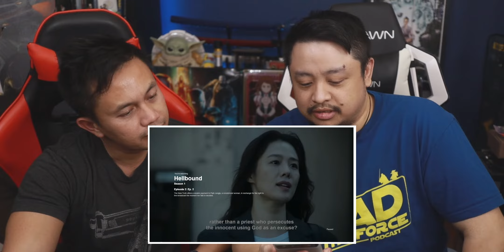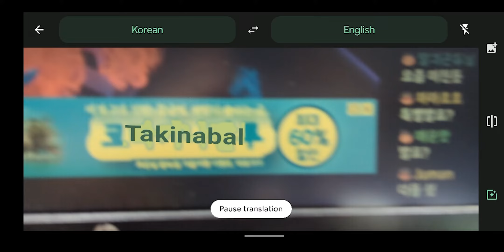HELLBOUND Episode 2 Reaction and Episode 3 Prediction and Theories. Netflix Kdrama!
Still confused? So are we. This is our Hellbound episode 2 reaction and we make some episode 3 predictions and some theories to what is actually happening? Does this woman deserve to die and is it all just random judgement?

== About Us ==

== Support Us ==

Fun Snacks & Fandom Merch from Daebek!

Audio Interface

What happens when a Filthy Casual and an Ultimate Geek come together to catch up on their favorite korean dramas, chinese dramas, anime and all things in asian pop culture? They're fans in it for the ride filled with laughs, tears, and jusk plain old geekdom. They keep it casual, fun and always geeky.